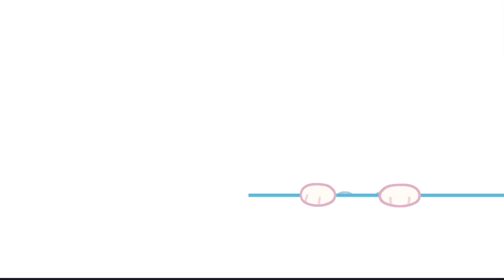Hallou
mi beck